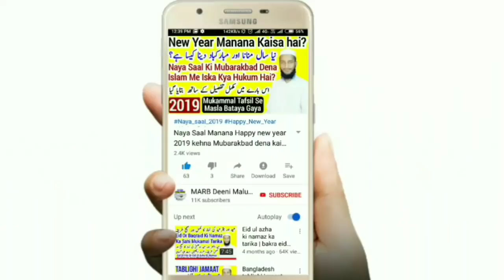26 January 2021 New Tarana | Youm e Jamhuriya Nazam | Republic Day Naat | یوم جمہوریہ ترانہ | MARB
New nazam new tarana 26 january 2021 youm e jamhuriya republic Day ke mutaliq bilkul naya kalam new naat naya tarana nazam 2021 republic day 2021 yani 26 January 2021 new tarana jang e azadi